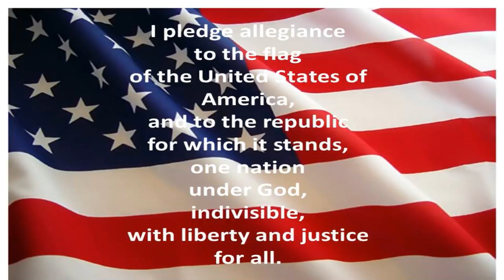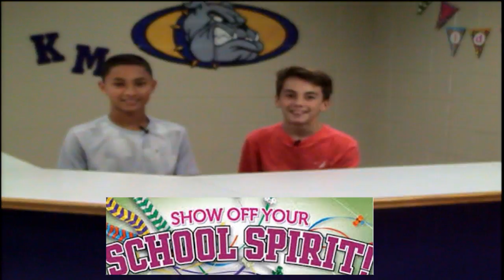9 22 17 3rd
KMS Media 7 students write, film and publish the daily announcements –Bulldog Bulletin for 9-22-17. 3rd Hour. Bulldog Bulletin